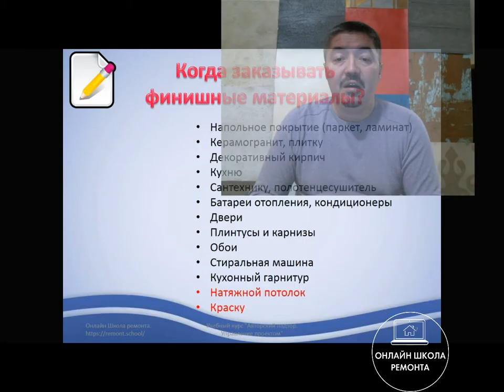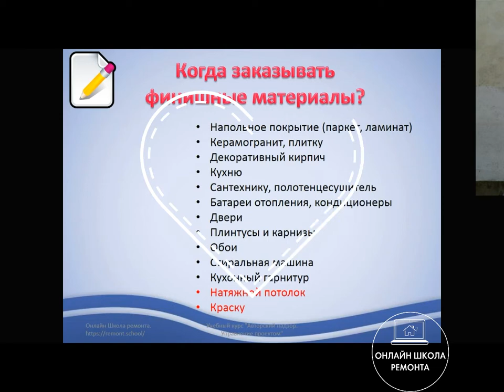Когда в ходе ремонта заказывать материалы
Это главная ошибка людей, которые делают ремонт без поддержки дизайнера. Подробности в видео.